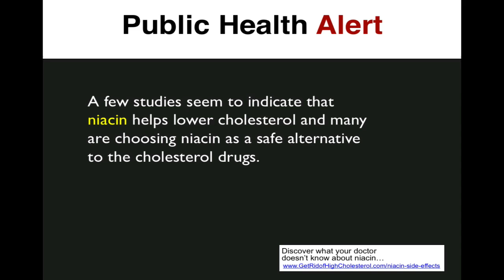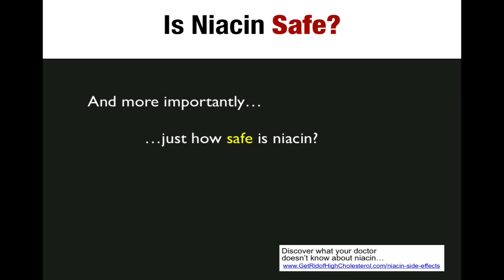Niacin Side Effects: Are They a Serious Health Risk?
Are niacin side effects a nuisance or a danger? Hold off on taking niacin for cholesterol until you know the whole truth on the side effects of niacin and how well it really works.